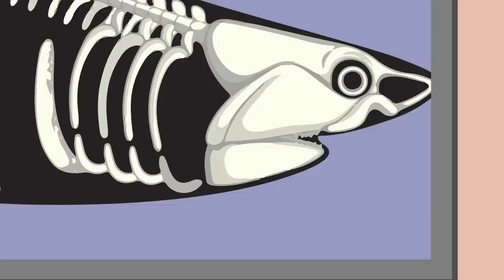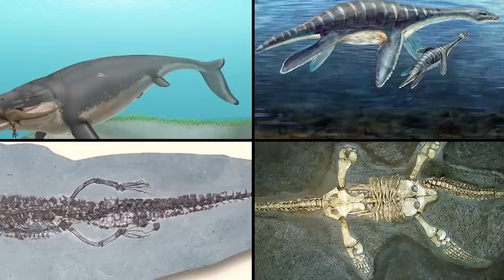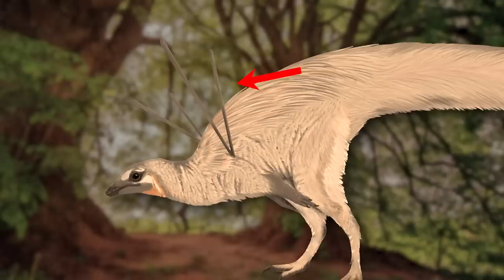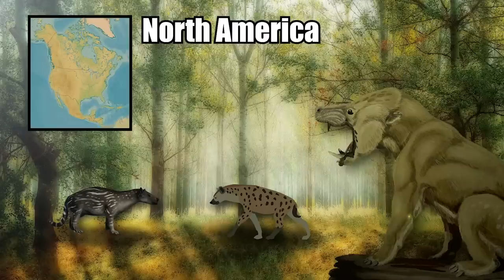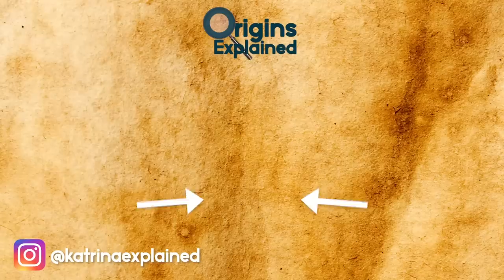This Massive Prehistoric Fossil Was Found Recently In Antarctica